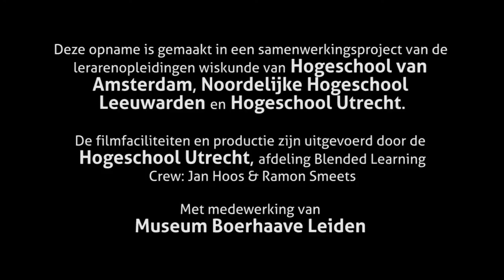Werking astrolabium in Museum Boerhaave